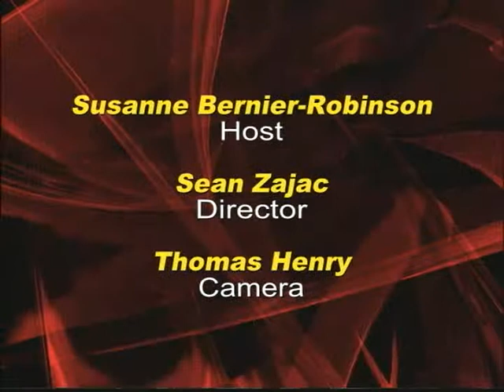Get the Facts: Greater Derry Public Health Network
Derry Community Television, DTV Channel 23
Hello there! Welcome to DerryCAMs official Youtube channel!